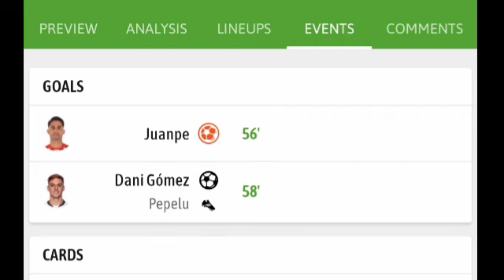FULL HIGHLIGHTS - Valencia Vs Girona (2-0) All Goals Results & Extended Highlights 21/09/2024.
Valencia Vs Girona (2-0) All Goals Results & Extended Highlights 21/09/2024.